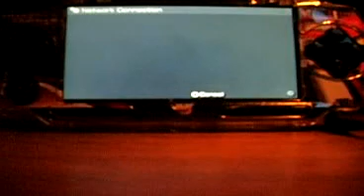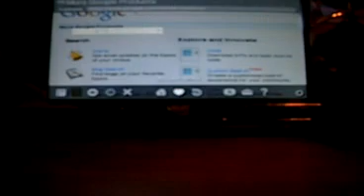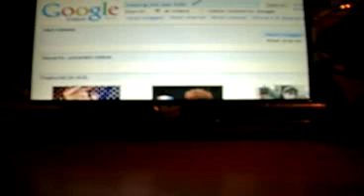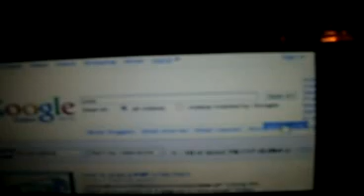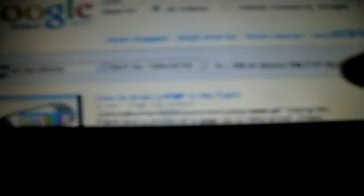Download videos from psp via rss(read description)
(i made this up so giv me mi props or dont watch) download videos from psp via rss you click x on a video you want and scroll down till u see save and save it